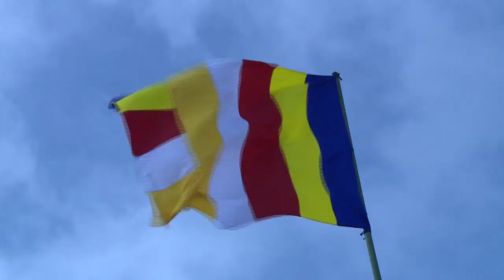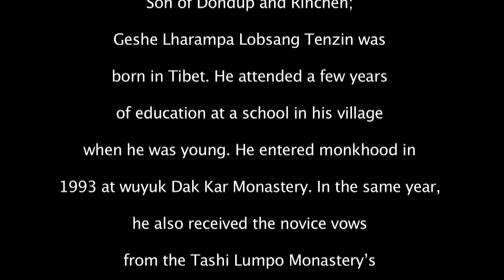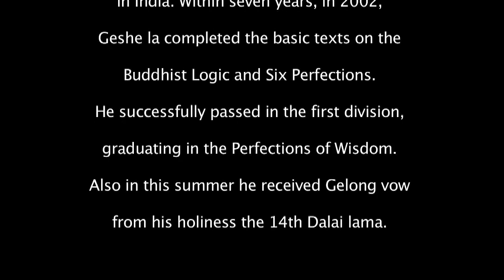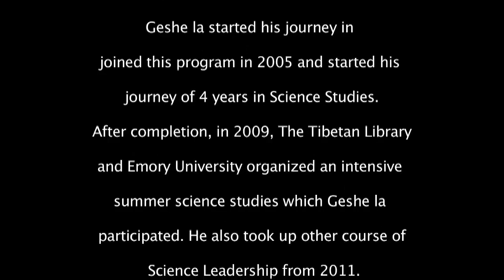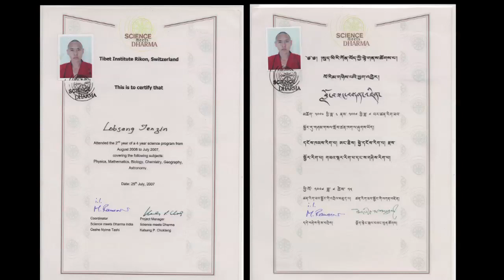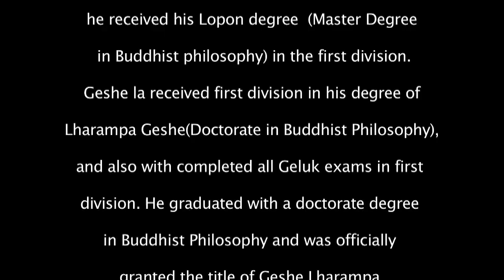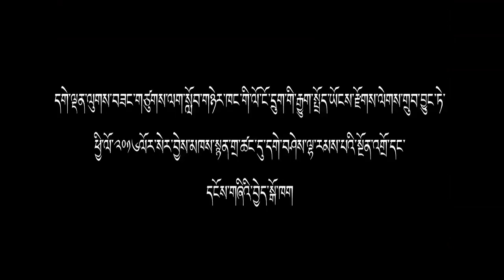Tibetan monk movie Geshe Lobsang Tenzin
Tibetan Buddhist Meditation and Teaching center, "DHARMA CHAKRA BUDDHIST FRIENDS" fulfilling the wishes of His Holiness Dalai Lama to provide Buddhist education to Indian people in Mumbai.

Mumbaikers interested in Tibetan Buddhism often find ourselves traveling all the way to Delhi or Dharamshala for two days of teachings before frantically rushing back to home/work. But there is some amazing news for all of us…..a Geshe has just moved to Mumbai!! In an attempt to make Tibetan Buddhist teachings regular and accessible to Mumbai sangha, Geshela will be holding regular teachings in colleges, homes, NGOs, and other centers across the city.

About Geshe Tenzin

Geshe Lharampa Lobsang Tenzin was born in Tibet in 1976, and after attending his village school for a few years, he entered the Hoyuk Dak Kar Monastery in 1993. In 1994, he fled Tibet and traveled through the Himalayas to reach India, where he stayed at a Tibetan Refugee Camp before continuing his studies at Sera Je University. Within seven years, he completed all the basic texts on Buddhist logic and the six perfections; in 2002, he graduated in the perfection of wisdom. In 2016, he received his degree of Lharampa Geshe, finishing in first division for all of his exams. In 2017, he graduated with a doctorate degree in Buddhist Philosophy and was officially granted the title of Geshe Lharampa Lobsang Tenzin.